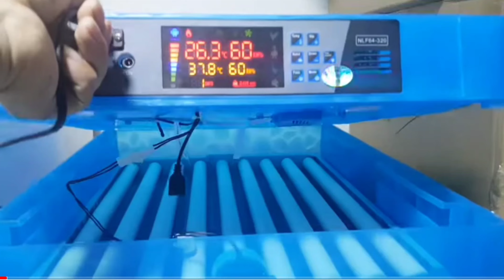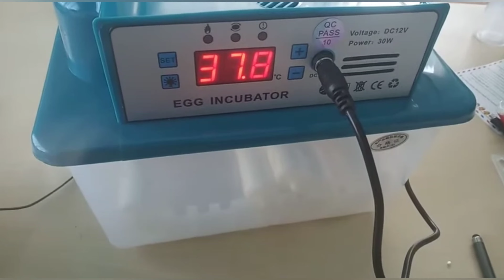Incubadora Artificial parte 2